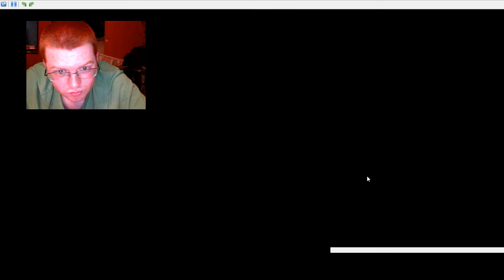Red Plays Pokemon Black Episode 1-The Journey (Tutorial) Begins!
Please enjoy my flailing around as I play through Pokemon Black's tutorial.